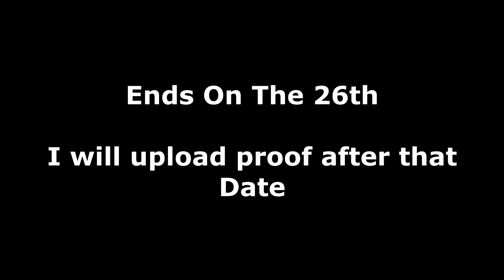ONLY 1/100 SCAMMERS DO THIS!!🤫 In Fortnite Save The World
I look forward to the future with you all!